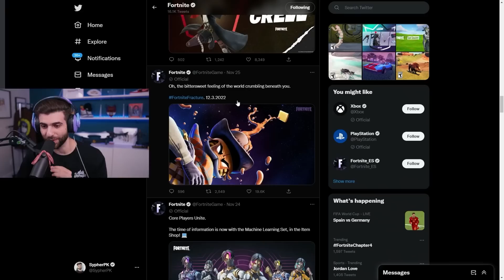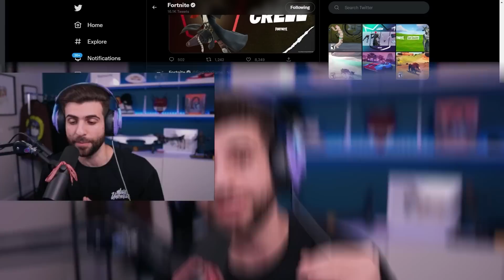NEW Fortnite Chapter 4 TEASERS!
Today I go over the new teasers for Fortnite Chapter 4!

🌟 Socials 🌟

Edited by: James

Hey everyone it’s SypherPK, and Welcome back to another fortnite battle royale vid in Season 4! I try to keep these vids as clean and family friendly as possible. Hope you enjoy!